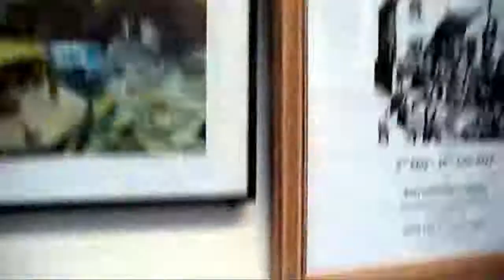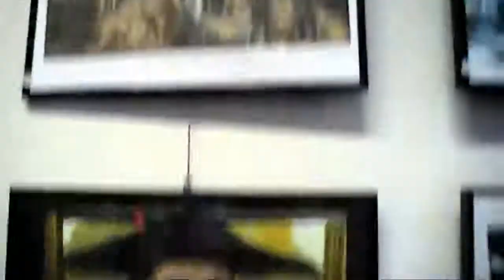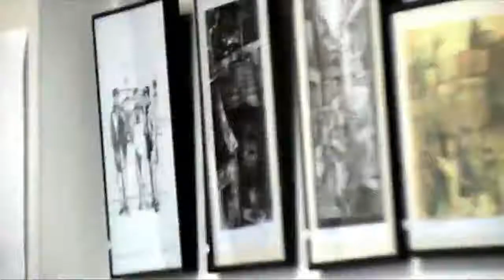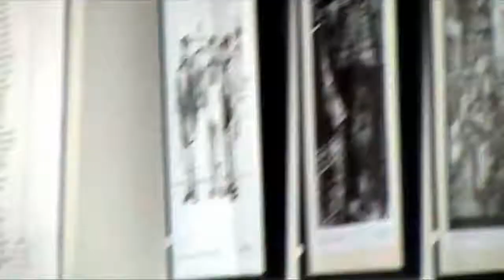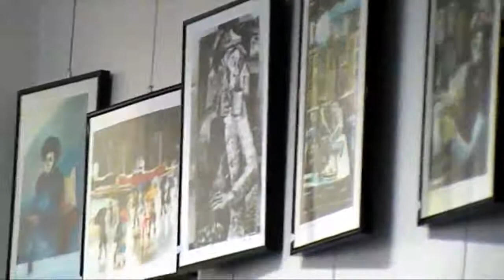The Early Paintings of Terry Scales Part 1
Part 1 of a talk given by artist Terry Scales at West Greenwich Library on 9th June 2017, about his early works and the experiences that led up to them.